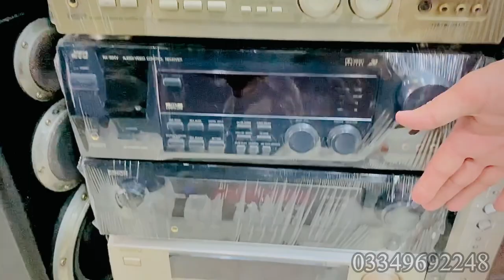Buying old original used speakers | used speaker for sale in karkhanu market kpk peshawar pakistan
in this video we gonna show You
Buying used speaker branded speaker in karkhano market Peshawar wholesale shop of used speakers in low price 2022
used speakers for sale in karkhanu market kpk peshawar  pakistan Buying old original used speakers used speaker buying used speaker speakers how to buy vintage speaker where to buy vintage speaker buying old speakers in low price San sa Kam price ma vintage audio review white van speaker scam buying vintage speakers canuck audio mart speaker from canuk audio mart be ware of these thing before buying old speakers surround sound test risk of buying old speakers vintage audio equipment vintage audiophile intage speakers